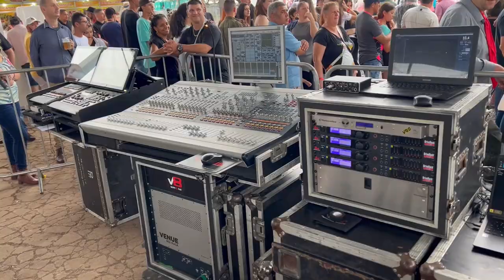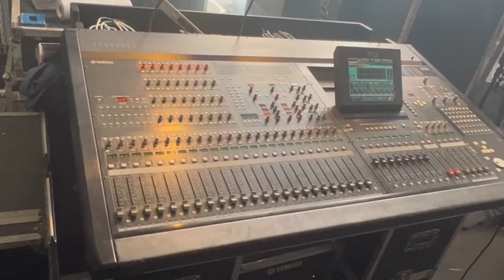SHOWZÁÁÁÇO da Maiara e Maraísa na Expofesta na cidade de Brochier/RS. Sertanejo de altíssimo nível!!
Valeu cada centavo do ingresso! A Maiara e Maraísa são gigantes do sertanejo. Esbanjam talento, carisma e bom gosto. E é quando elas estão no palco que tudo isso fica ainda mais evidente.

O repertório do show é TOOOOP. Uma música melhor do que a outra. A produção, então, é um espetáculo à parte. E, se eu não tivesse escutado e visto pessoalmente os músicos no palco tocando, eu poderia dizer que era playback, de tão perfeita que é a Banda.

Preparados para conferirem o que rolou por lá? Então, aperta o play e já sai curtindo o nosso trabalho, que é feito com muito carinho pra vocês.

Forte abraço a todos e Bom vídeo.